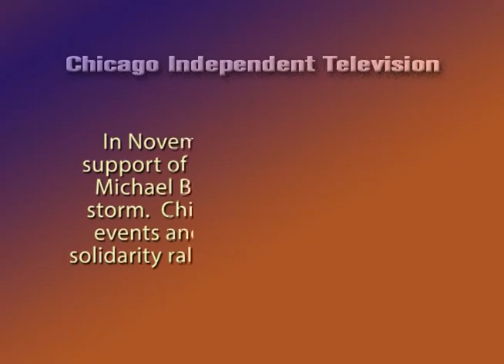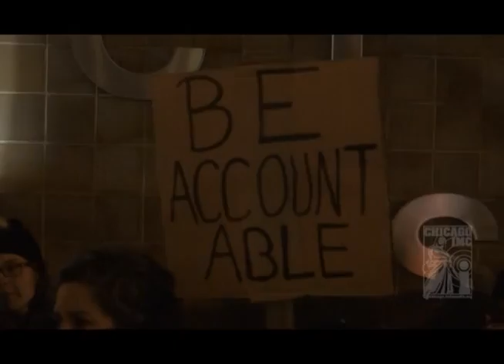Episode 104 - Ferguson - Chicago Solidarity Rally - November 2014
In November 2014, protests in support of slain Ferguson resident Michael Brown took America by storm. Chicago held a number of events and protests, including a solidarity rally which we'll see in this segment.